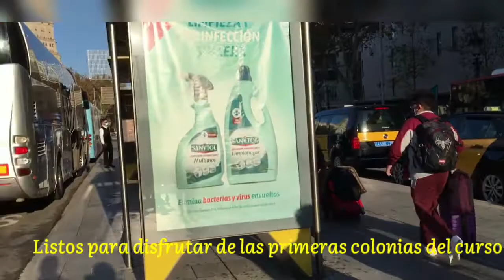Bonding time (hace un tiempo que nos veamos)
Bonding time con nuestro amiga magaly casi un año y medio que no nos veamos.Bueno a disfrutar con mis amigas... y super contentas.